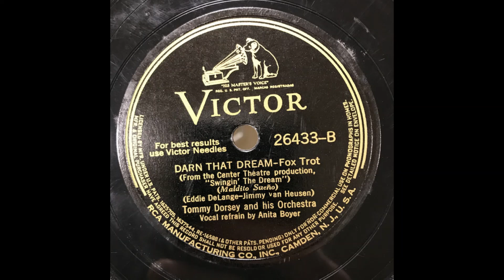Tommy Dorsey And His Orchestra Darn That Dream 78 rpm